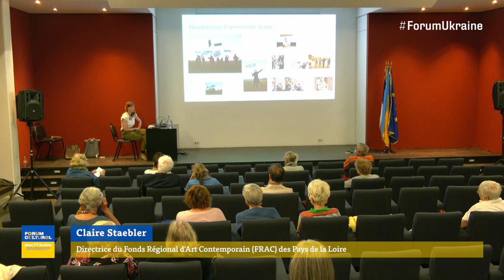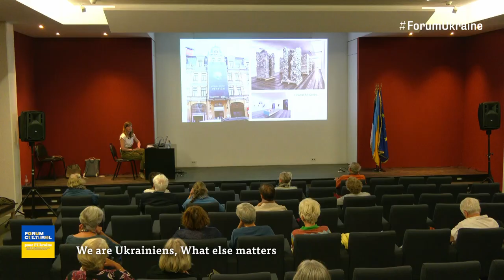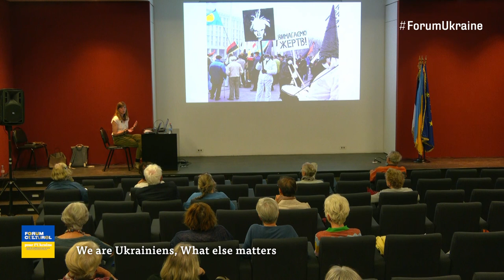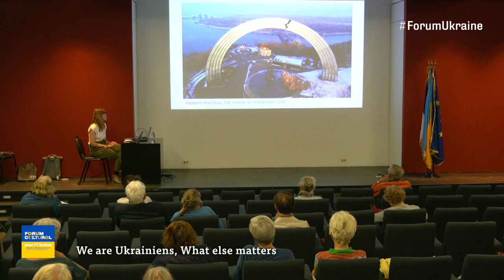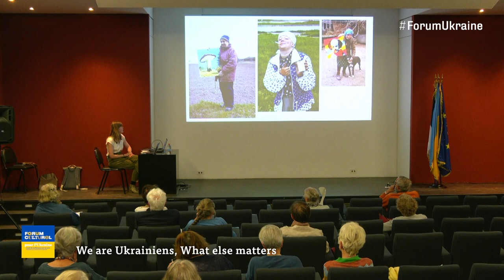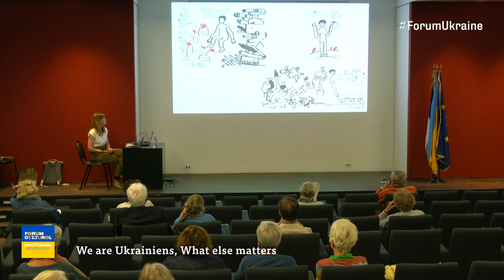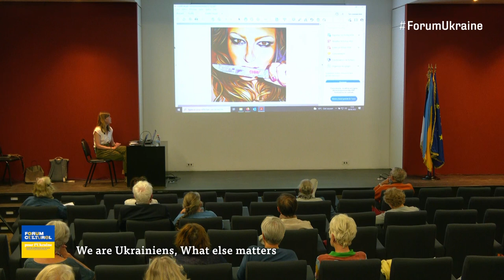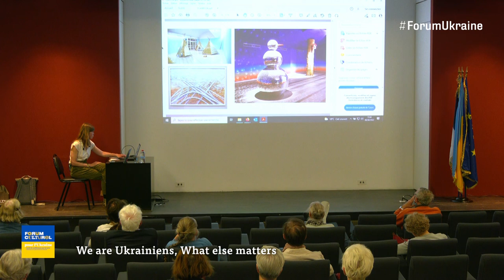Forum culturel pour l'Ukraine : We are Ukrainiens, what else matters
L’Art, l’Histoire et le Patrimoine de l’Ukraine sont en ce début d’année 2022 menacés par la guerre. Pour apporter une autre réponse que celles des armes, la Réunion des Musées Métropolitains et l'Institut National d’Histoire de l’Art produisent un cycle de conférences, avec le support des associations d'amis des musées AMAR, AMMD, le soutien de la DRAC Normandie, de Connaissance des Arts et l'apport de nombreuses institutions nationales et organisations professionnelles.

Chaque semaine les conférences sont présentées à l’auditorium du musée des Beaux-Arts à Rouen et à l’auditorium Jacqueline Lichtenstein de la galerie Colbert à Paris, puis retransmises en replay sur notre chaîne YouTube.

Entre 2007 et 2009, Claire Staebler est directrice artistique du Pinchuk Art Centre pour lequel elle organise également le Pavillon ukrainien à la Biennale de Venise en 2007. Au lendemain de la Révolution Orange elle est le témoin de l'émergence d'une scène artistique à Kiev dont l'énergie semble surgir de ce contexte en pleine émulation politique, sociale et culturelle. Entre espoir et dissidence, cet événement provoque l'apparition de nouvelles pratiques individuelles et collectives hors de toute institution.
Enregistrée le 8 juin au musée des Beaux-Arts à Rouen.